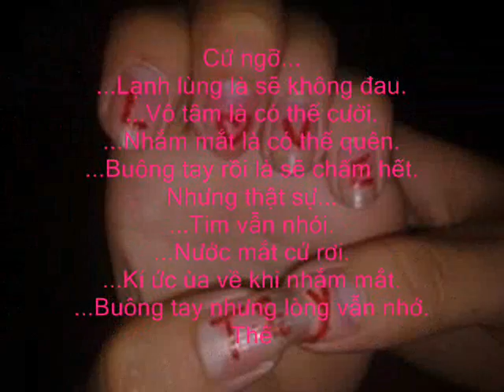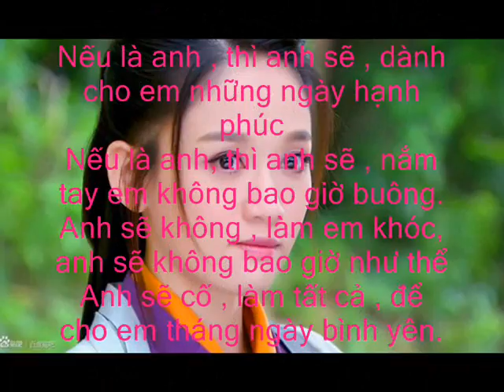mv:ai nga_2013 tony tùng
ai nga_2013 tony tùng